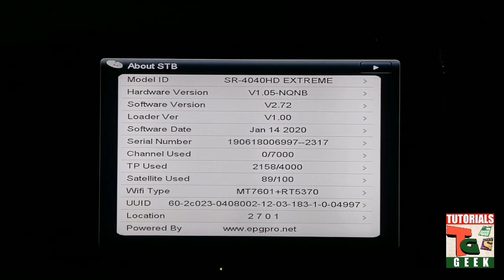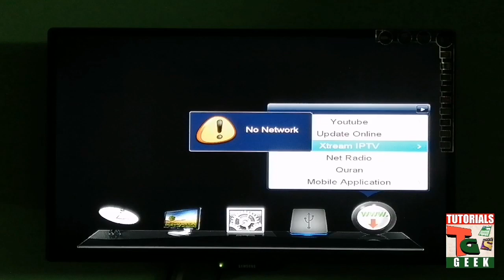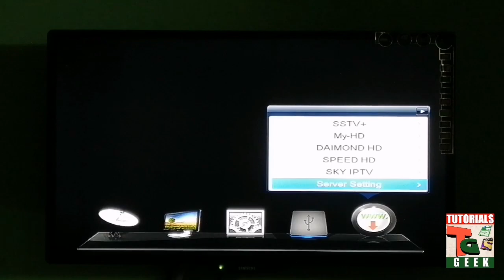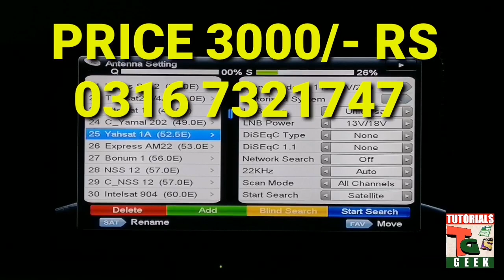Starsat 4040 Extreme Unboxing & Full Review